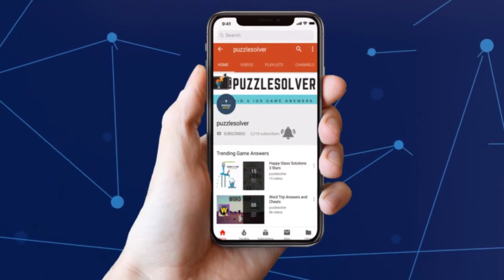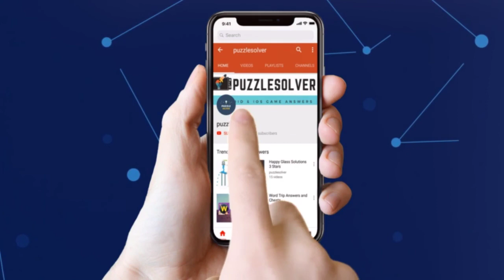Wordscapes Daily Puzzle June 21 2019 | Wordscapes Daily Answers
Here are the answers to all the Wordscapes Daily Puzzle Friday June 21, 2019

If you need help with Wordscapes In Bloom Daily Puzzle for June 21 2019, check this playlist